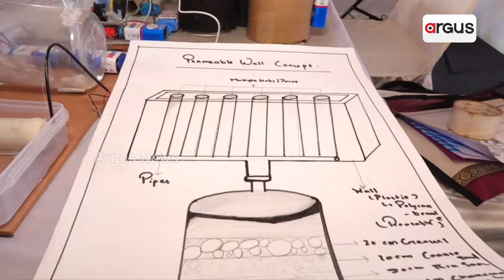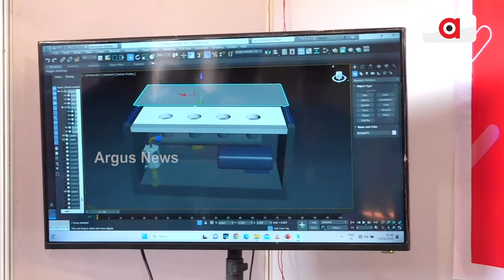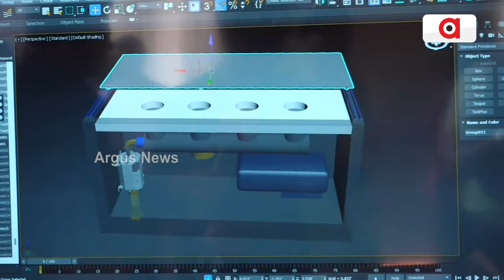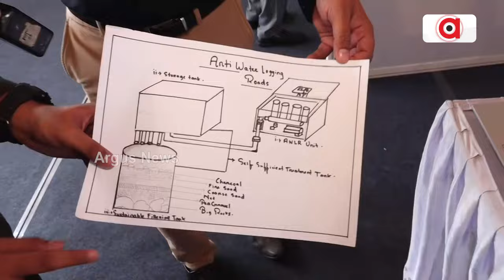କମ୍ ଖର୍ଚ୍ଚରେ ବର୍ଜ୍ୟବସ୍ତୁ ପରିଚାଳନା କେମିତି ହୋଇପାରିବ ? ଦେଖନ୍ତୁ || 100 Cube Startup Conclave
କମ୍ ଖର୍ଚ୍ଚରେ ବର୍ଜ୍ୟବସ୍ତୁ ପରିଚାଳନା କେମିତି ହୋଇପାରିବ ? ଦେଖନ୍ତୁ